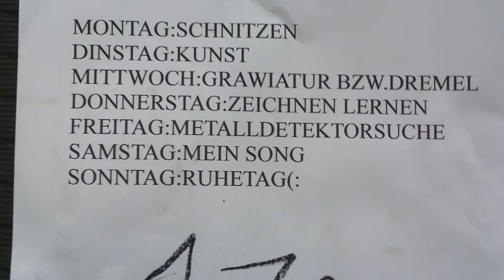pip pap pop zeichnen fuer anfenger leichtgemacht pitzascheibe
stimme ist beschissen aber viedeo ist dreck keule